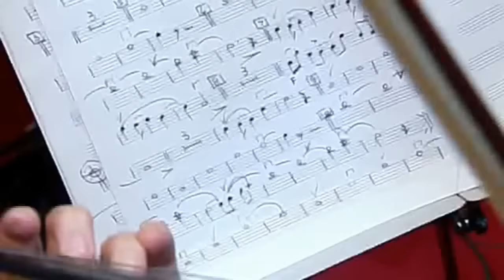Kid Abelha Acústico MTV Completo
01.Tudo de Nós 0:12
02 Lágrimas e Chuva 0:37
03. Eu Contra A Noite 4:55
04. Nada Sei (Apneia) 8:29
05. Maio 11:53
06. Na Rua, Na Chuva, Na Fazenda (Casinha de Sapê) (com Lenine) 15:35
07. Eu Só Penso Em Você 18:56
08. Grande Hotel 22:27
09. Gilmarley 26:53
10. Brasil 30:40
11. Os Outros 34:05
12. Amanhã é 23 36:28
13. Como Eu Quero 40:32
14. Mudança de Comportamento 44:11
15. Eu Tive Um Sonho 47:00
16. Meu Vício Agora 50:30
17. Quero Te Encontrar 53:43
18. No Seu Lugar 57:06
19. Fixação 1:00:57